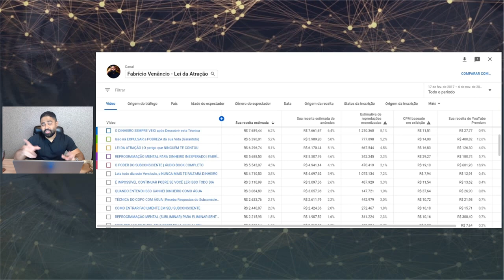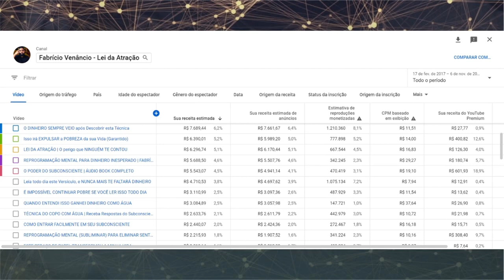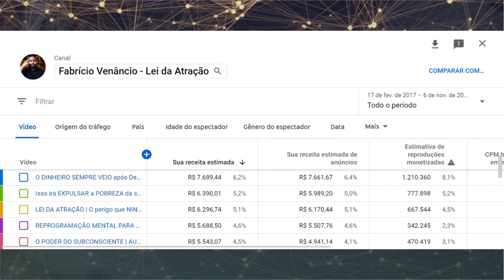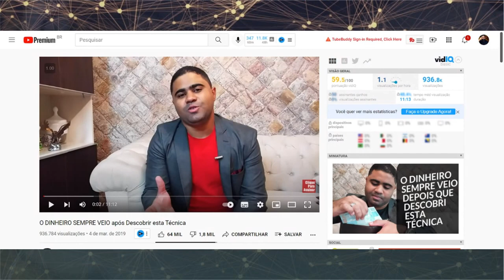Descubra como eu fiz R$7.690,18 com APENAS 1 VÍDEO NO YOUTUBE